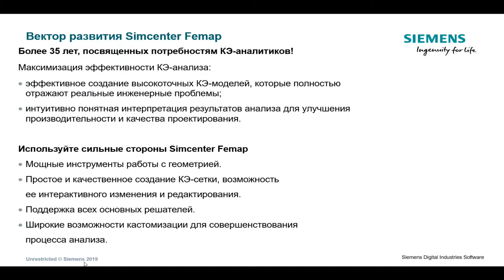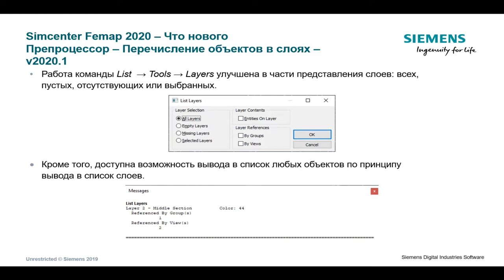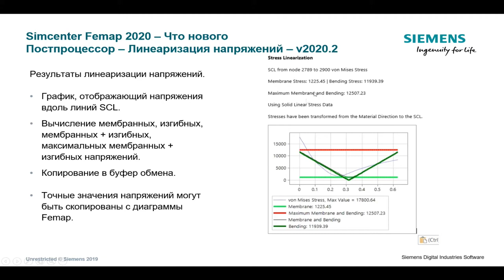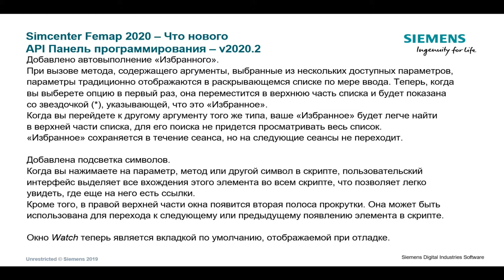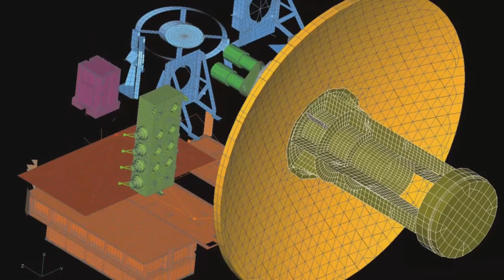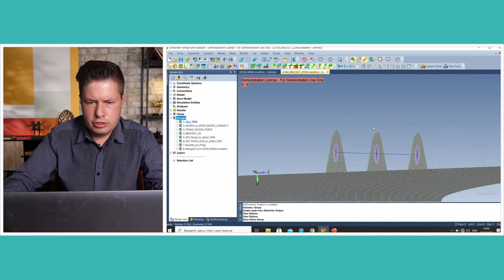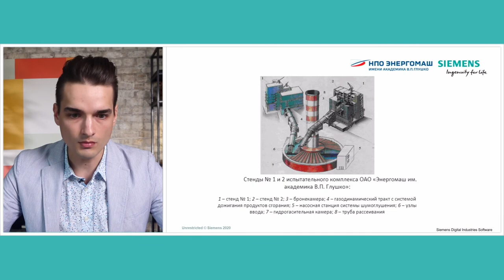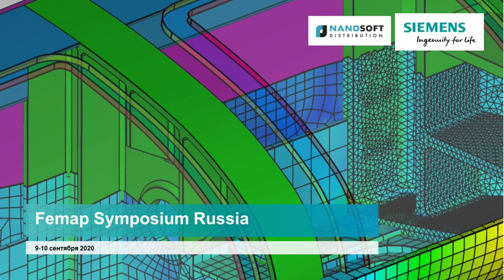Femap Symposium 2020. 1 день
Программа:
00:00:00 - 00:04:40 Приветственное слово
Филипп Татаренко, продакт-менеджер по направлению Femap, АО "Нанософт"
Энди Хейнс (Andy Haines), руководитель разработки – FEMAP Applications Engineering, Siemens Digital Industries Software
00:04:40 - 1:26:30 What's New in Femap 2020.2
Энди Хэйнс
1:26:30 - 1:41:00 Сессия вопросов и ответов с Энди
1:58:50 - 2:31:30 Возможности Femap для глобально-локального анализа авиационных конструкций
Алексей Патай, инженер-прочнист 1 категории, ООО "Центр Технических Проектов"
2:31:30-2:44:13 Опыт использования FEMAP с NX NASTRAN при проектировании жидкостных ракетных двигателей
Никита Дормидонтов, инженер-конструктор, АО НПО "ЭНЕРГОМАШ"
2:44:13 - 3:00:00 Особенности применения Femap на этапе проектирования объектов наземной инфраструктуры
Павел Мишин, ведущий инженер-конструктор филиала АО "ЦЭНКИ" - "Научно-исследовательского института стартовых комплексов им.В.П.Бармина"